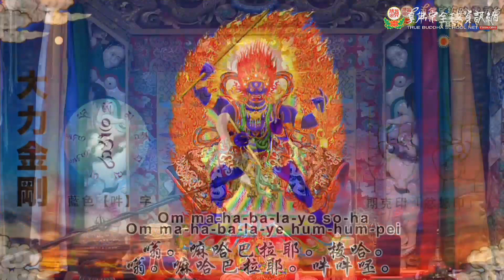20230226 Vimalakirti Sutra Teachings by Grand Master Lu－TBSN HD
20230226 Vimalakirti Sutra Teachings by Grand Master Lu－TBSN HD